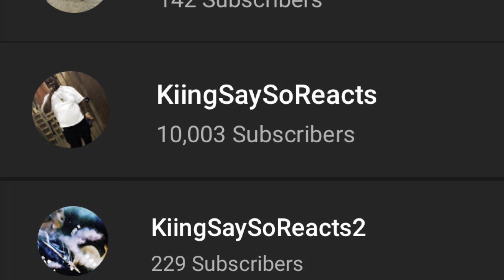HOW IM ABLE TO AFFORD MY TWO CARS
Snapchat ~ KiingSaySoTv

Tiktok ~ KiingSaySo